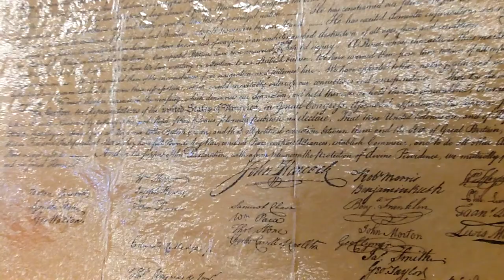DeclarationofIndependence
The signing!